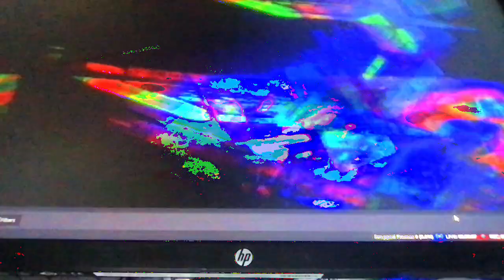[EPILEPSY WARNING] Movie 23 01 24 10h15m20s